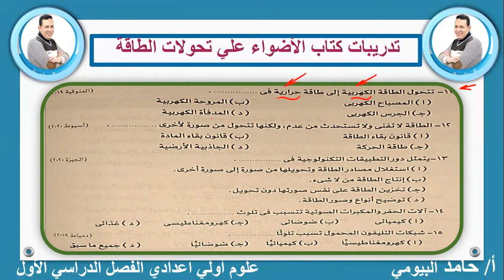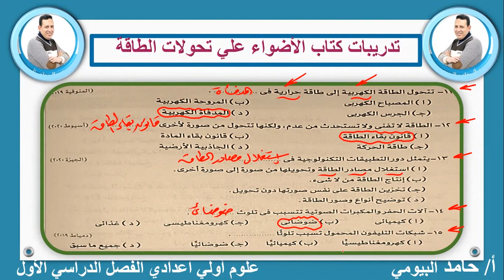تدريبات الأضواء علي تحولات الطاقة بالاجابات النموذجية مستر حامد البيومى علوم أولي اعدادى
تدريبات الأضواء علي تحولات  الطاقة بالاجابات النموذجية مستر حامد البيومى علوم أولي اعدادى الدرس الثانى الوحدة الثانية

علوم أولي اعدادى
تحولات الطاقة
كتاب الاضواء